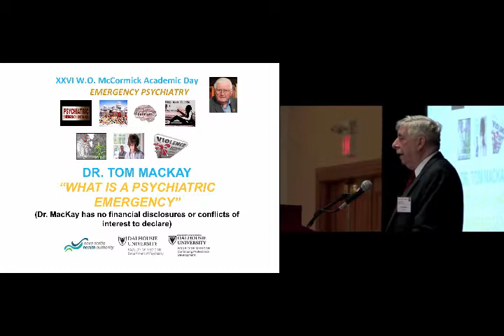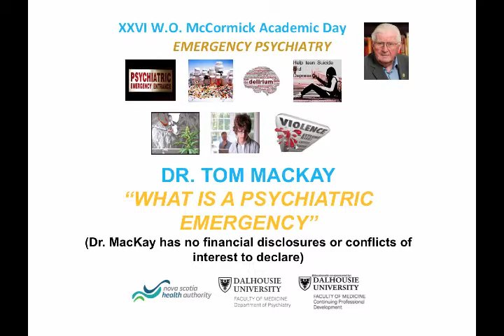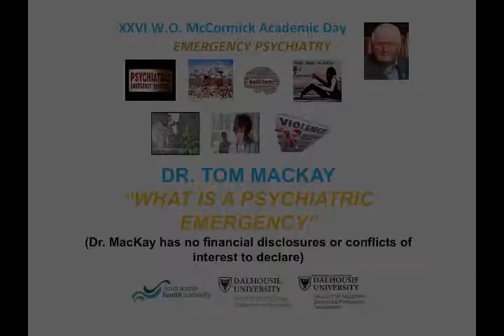What is a Psychiatric Emergency by Dr Tom MacKay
XXVI W.O. McCormick Academic Day